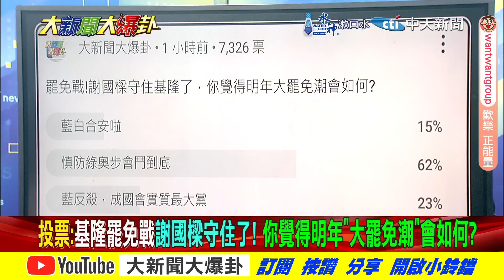藍獵殺第一槍"2綠委"皮皮挫?亮哥爆:綠搞大罷免!美爸火大了?【大新聞大爆卦】精華版2 20241014@大新聞大爆卦HotNewsTalk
《精彩回顧》
【週末大爆卦】謝國樑大勝狠教訓綠惡罷林右昌慘了綠崩潰了?黃捷要被罷了?海巡私訊鯊鯊求救!亮驚吐賴民調跌10%?羅旺哲轟滅火器楊大正嫌國家髒就滾!20241013 @大新聞大爆卦HotNewsTalk
【週末大爆卦】韓國瑜嗆罷樑對賴下戰書!罷免方找3Q站台請鬼拿藥單?林右昌嗆謝護市產是強盜行為?羅智強爆綠黨內快受不了要反賴了!20241012 @大新聞大爆卦HotNewsTalk
【大新聞大爆卦】獨!韓國瑜參戰反罷樑綠卻傳賴想和解了?陳鳳馨拍桌大罵卓揆吃人民血饅頭!網諷黃捷是百大花瓶還是百大草包?20241011 ‪@大新聞大爆卦HotNewsTalk‬
【大新聞大爆卦】獨!韓國瑜國慶講稿比賴更像總統範?祖國論美爸生氣了綠媒爆威廉甩鍋小英團隊搞的?第三夫人西門町對賴大喊"請還給我老公"!20241010 ‪@大新聞大爆卦HotNewsTalk‬
【大新聞大爆卦】獨!韓國瑜合體藍四天王挺謝國樑!白營三英也出戰 基隆藍白合死戰綠開打!郭正亮蔡正元評賴祖國論荒謬!馬千惠竟打不斷!20241009 @大新聞大爆卦HotNewsTalk

大新聞大爆卦 周一至周五14:00-16:00
週末大爆卦 周六、周日14:00-16:00